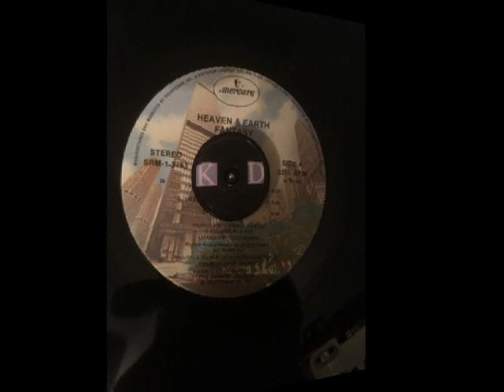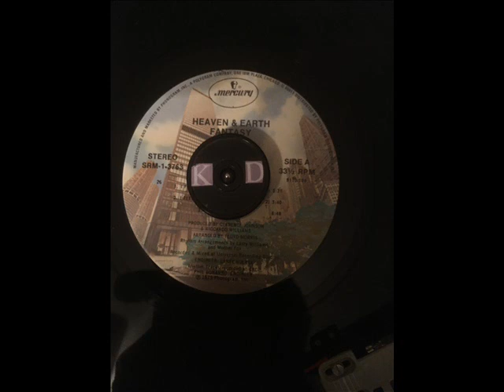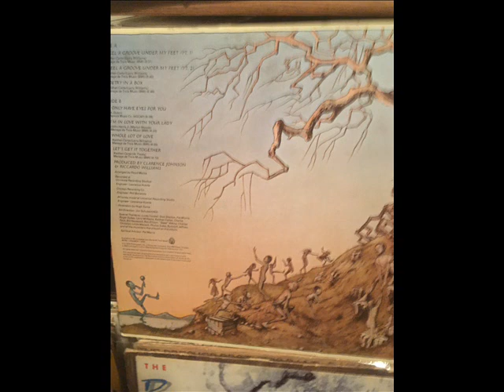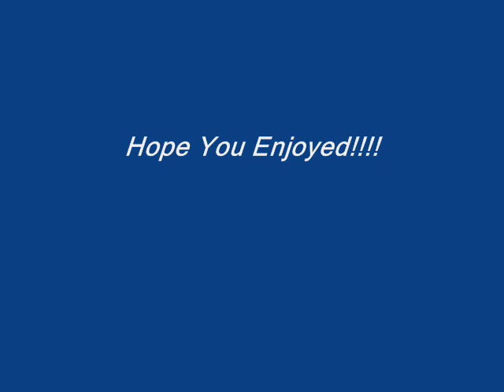Poetry In A Box Heaven & Earth 1979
From The 1979 LP "Fantasy"